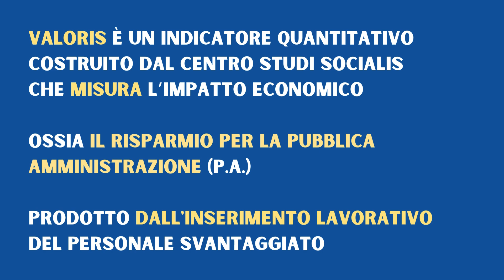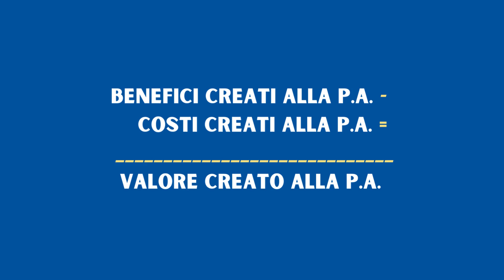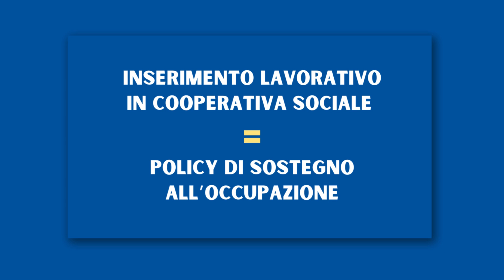IL VALORE CREATO DALL'INSERIMENTO LAVORATIVO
Rapporto aggregato riferito all'anno 2022 del valore creato dall'inserimento lavorativo di 10 cooperative della provincia di Bergamo, misurato con il metodo Valoris.